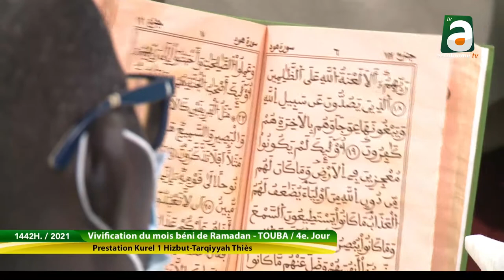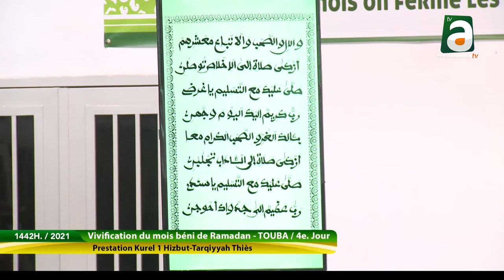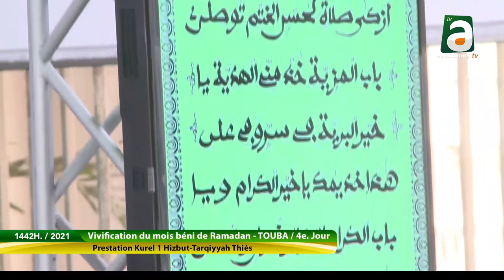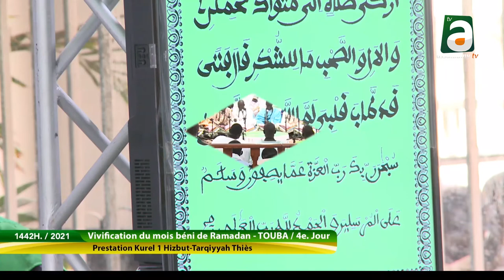Xattaba kourel 1 Thiès ramadan 1442H/2021